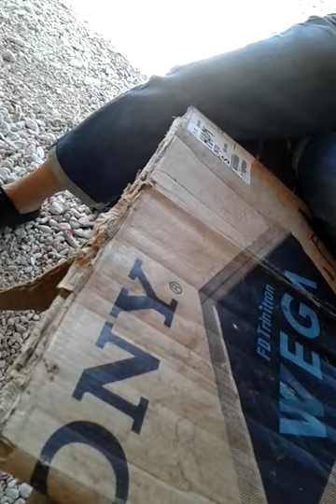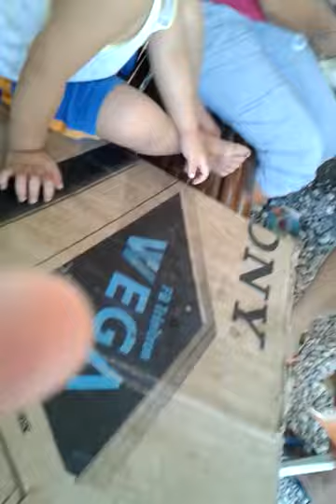Open regalo si ate lyc at kuya vic sa bahay naming maliit